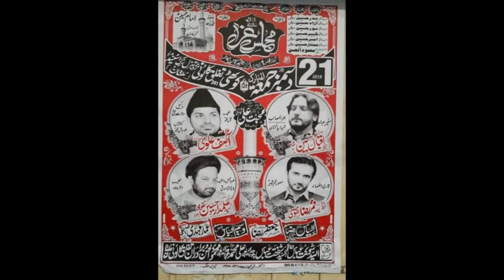Zakir Syed Iqbal Hussain Shah Bajar I 21 Dec 2018 | YadGar Majlis I Tughlaq Colony Multan